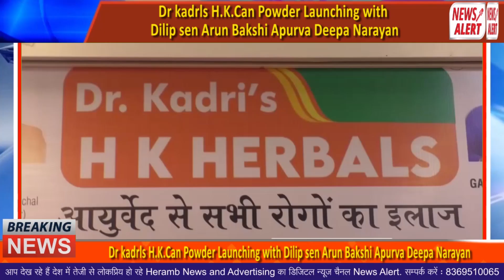Dr kadrls H.K.Can Powder Launching with Dilip sen Arun Bakshi Apurva Deepa Narayan